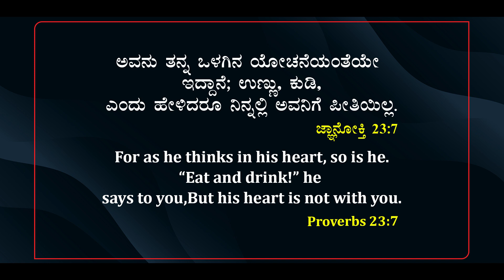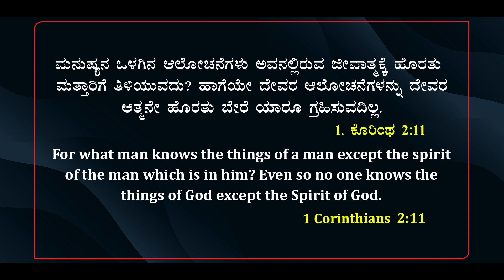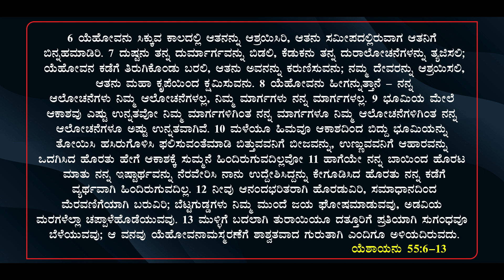JAYADA VAKYA| Ps. ROSHAN LOBO | 21.07.2021